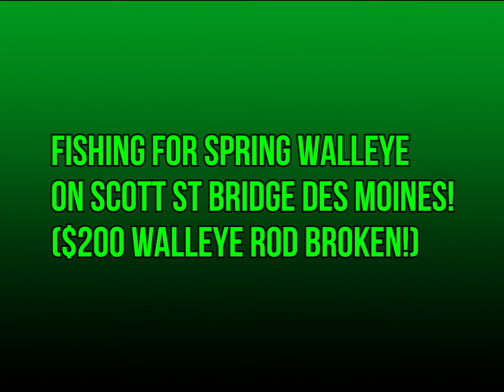Catching Springtime Walleye and Wiper! ($200 walleye rod broken!)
The bite was still strong and my buddy and I were able to stick some nice walleyes and wipers! Unfortunately we had a mishap when my favorite walleye rod got broken but we still caught fish and had a great time. If you havent ever experienced the spring time walleye bite you are truly missing out! enjoy the video and good luck out there!

Decals available through private message

gear used;

drop net

fishing reel

fishing rods
fenwick aetos 7' medium
g loomis bronzeback 7' 2" medium

fishing line